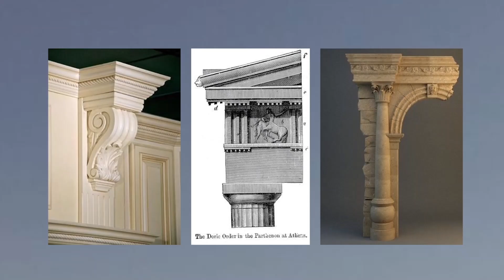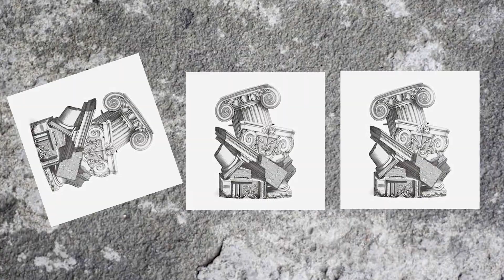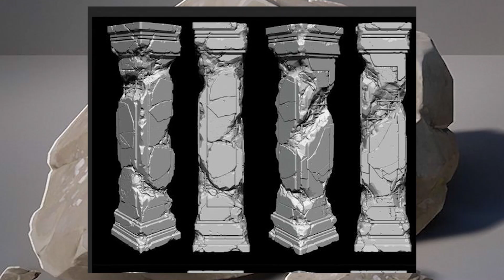Kengo Kuma: I feel embarrassed with my building - POSTMODERNISM Architecture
The movement of architecture really effect architect design, include Kengo Kuma work in his early career was influenced by Postmodernis Architecture.

Follow this channel to know more about architecture world